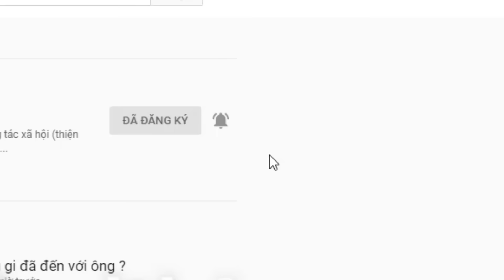( 824 ) Hai câu chuyện thất lạc người thân. Tha thiết mong cộng đồng giúp đỡ. Hậu tạ 10 triệu.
Cám ơn quý vị quan tâm